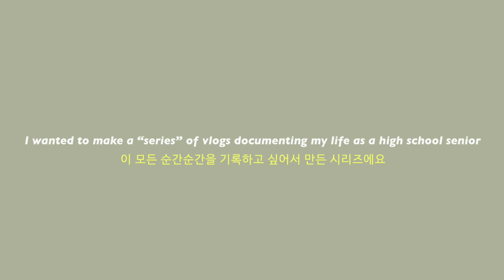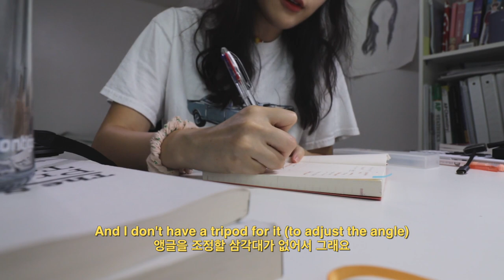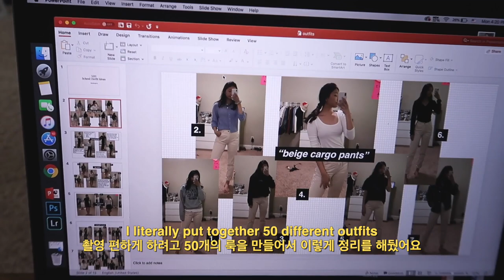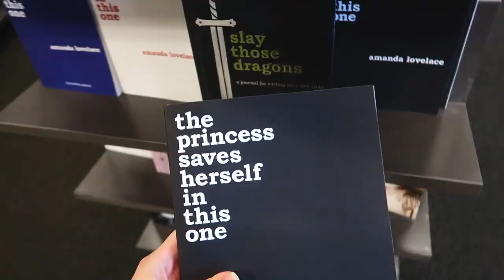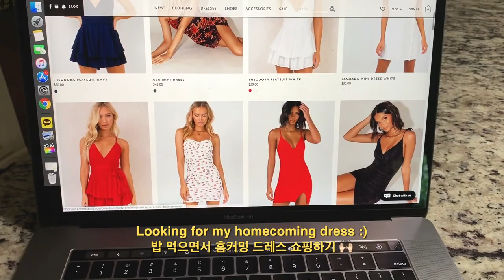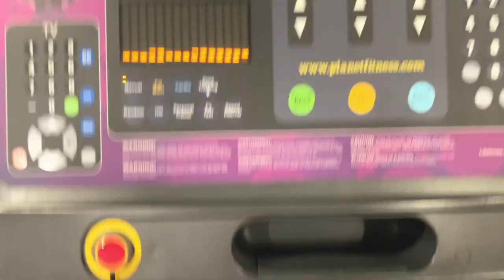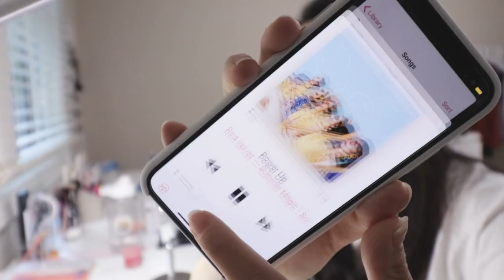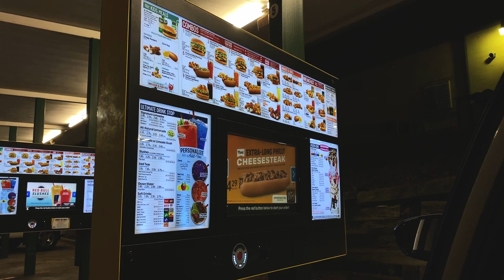일주일동안 정말 열심히 살아본 미국 고3의 VLOG // (미국수능 준비, 공부, 편집)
Camera:
- Canon G7X Mark 2 and Canon Rebel T7i with 10-18mm lens
Editing Software:

CODE: YOUJIN10
$40 off your first stay with my link
+ UBER $2 off your first 3 rides
CODE:kellyk16561ui
+ DoorDash (Food delivery) $7 off first order over $10